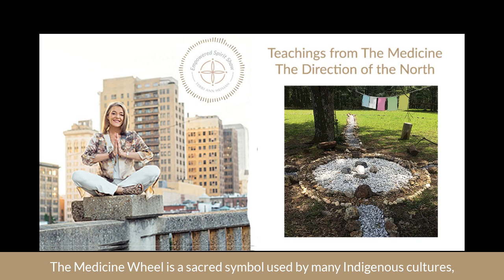The Empowered Spirit Show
Teachings from the Medicine Wheel - The Direction of the North - Winter
In today’s episode, I am offering a Teaching from the Medicine Wheel for Winter.
Working with the  Medicine Wheel offers  a way to look at  life that isn’t linear and offers  a spiritual perspective.
The medicine wheel is a sacred symbol used by many Indigenous people, especially Native Americans,  to represent all knowledge of the universe.
I offer a meditation to help you feel the energy of the North as you travel deep within.